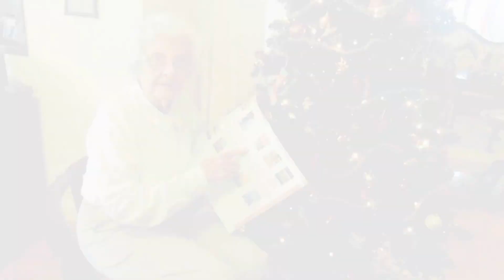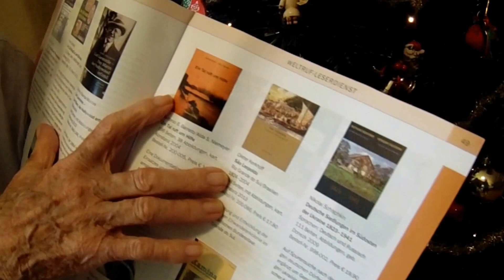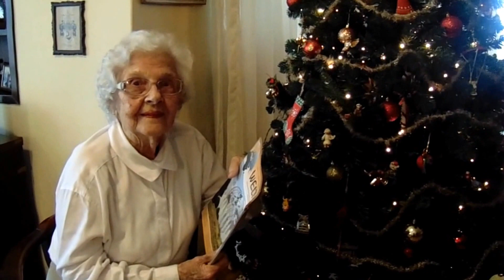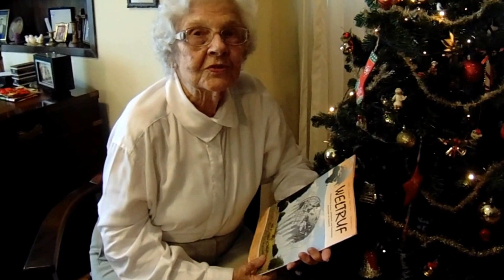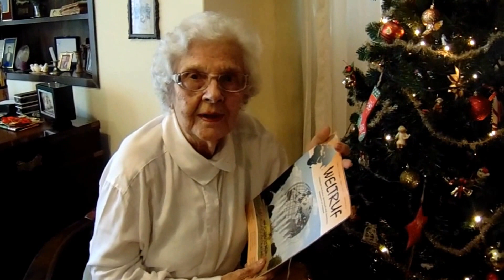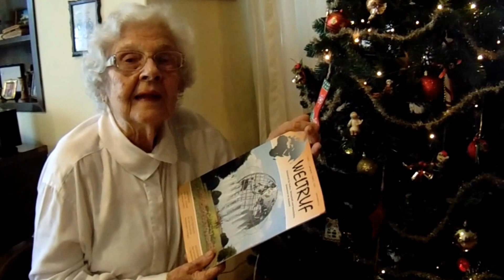Weltruf - Alda Niemeyer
Sra Alda Niemeyer recebendo a publicação da revista Weltruf, que publicou livros de sua autoria e traduzidos por ela. Também fala sobre a tradição de natal, nas linguas portuguesa e alemã, exporadicamente. Dia 02 de dezembro de 2015. Em sua residencia.